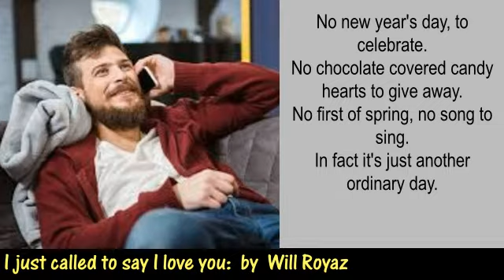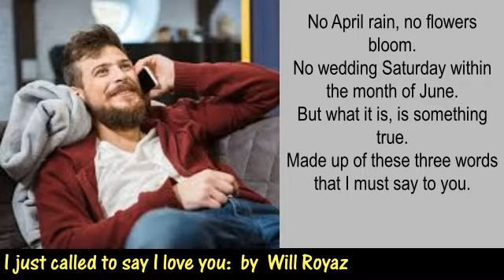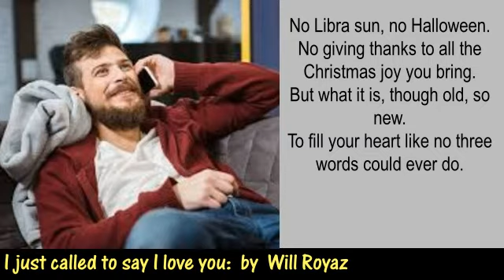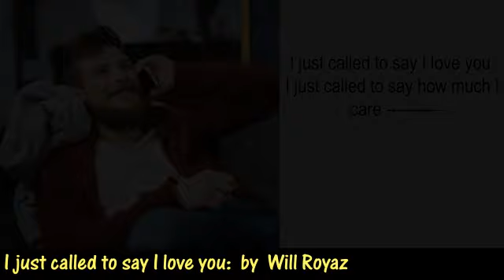I just called to say I love you; (Stevie Wonder's; with words); by Will Royaz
My version of the song by Stevie Wonder.
I used mainly MIDI to create my backing music in the key F to F#.